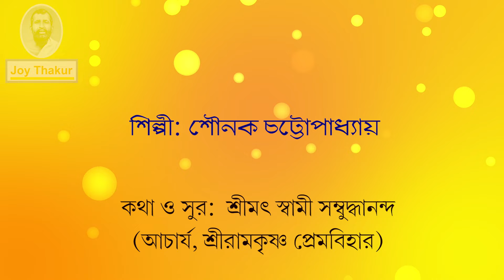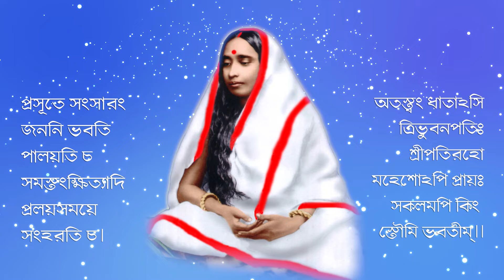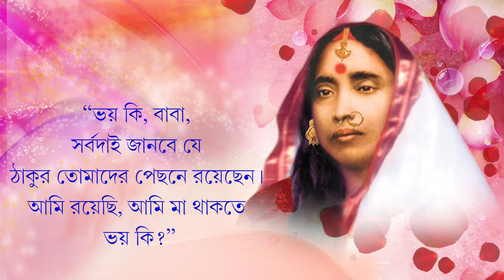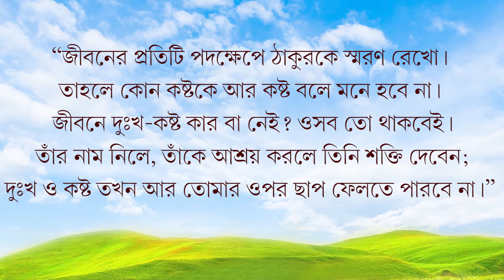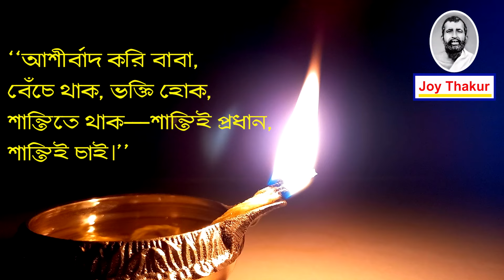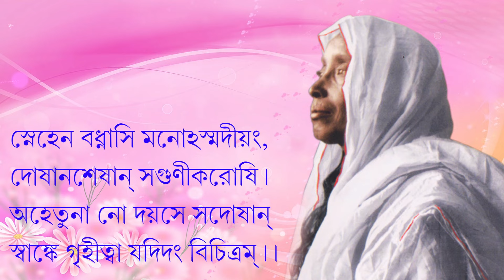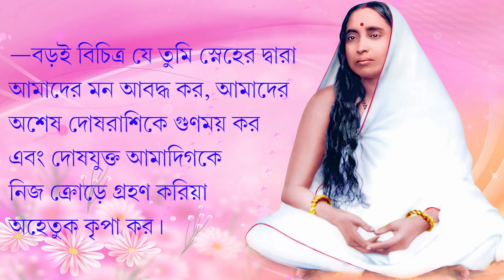Tumi Ki Amare Paro Na Basite | তুমি কি আমারে পার না বাসিতে | Devotional Song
Singer: Sounak Chattopadhyay
Lyrics and Composed By: Srimat Swami Sambuddhananda (Acharya, Sree Ramakrishna Prema Bihar)

Music Design: Debasish Saha
Sound Design: Indranil Dasgupta
Keyboard Programming: Debasish Saha
Flute: Soumyojyoti Ghosh
Tabla & Percussions: Prasenjit Sil